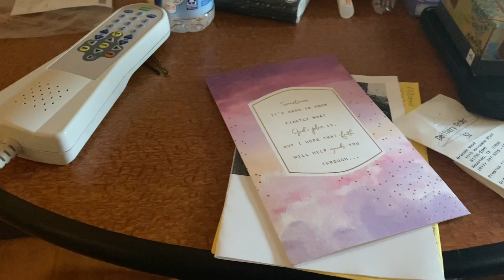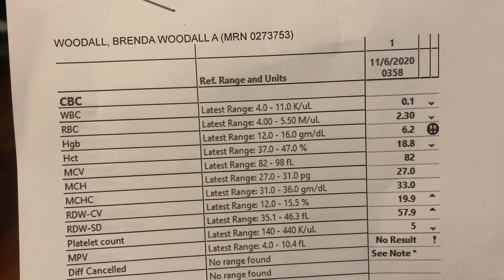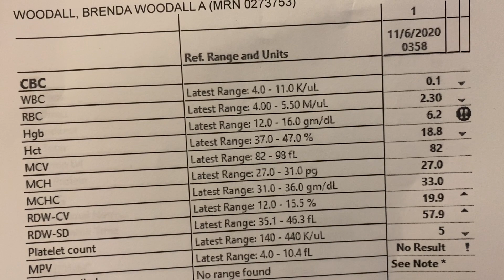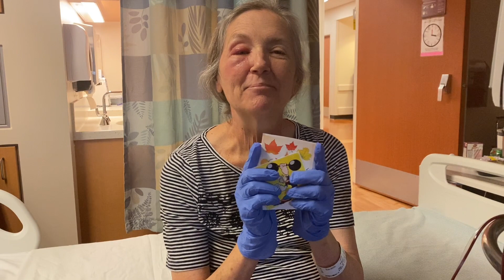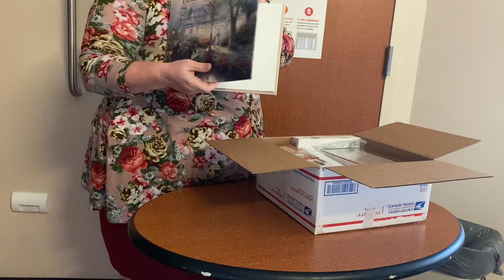STEM CELL TRANSPLANT - first week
Granny’s journey on getting a stem cell transplant.